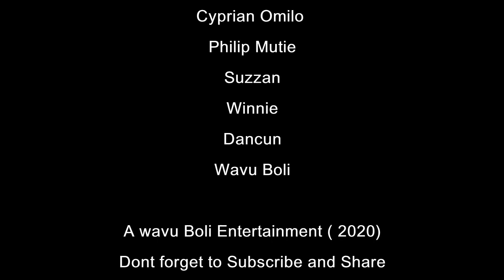Entanglement # Introduction Part 1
Entanglement is a miniseries. A story of 3 families caught up in infedelity,Lies and unfaithfulness.
Video shot and Directed by - Ibrahim Obiero
Compiled and Edited by - Martin Wakoko
Scripted by - Wavu Boli